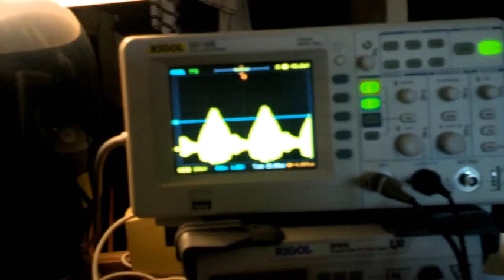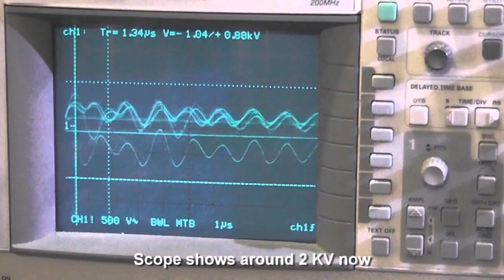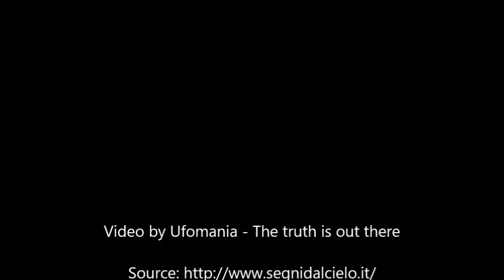Ancient Civilizations used Ultrasounds to melt rocks !!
In many ancient megalithic sites, we see evidence that ancient civilizations knew how to melt and adjust rocks to fit their complex construction patterns. We often think that these complex rock buildings were built using extraterrestrial technologies, but if we analyze these ancient sites, we see signs of forgotten technologies.